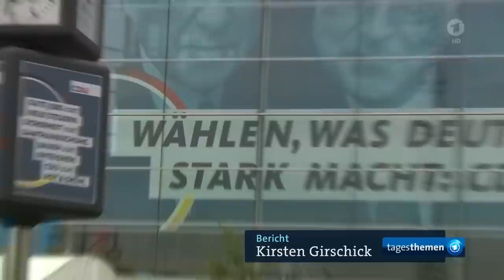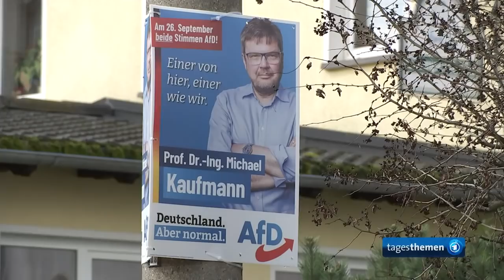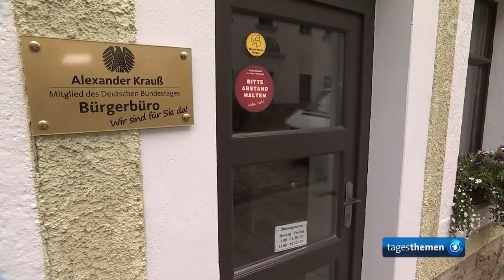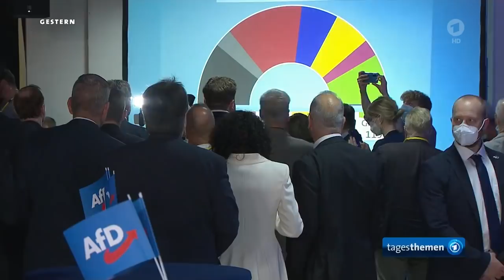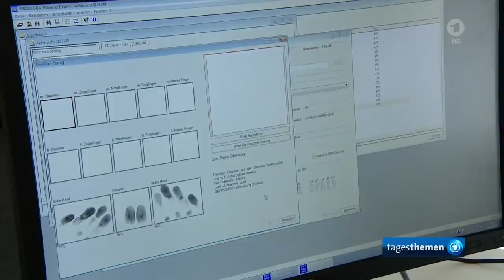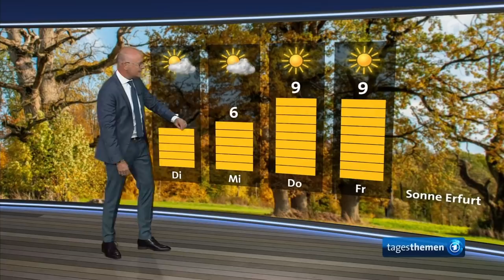tagesthemen 22:15 Uhr, 27.09.2021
Themen der Sendung: Gemischte Reaktionen in der Bevölkerung nach Bundestagswahl, Stimmung in der Union nach SPD-Wahlsieg angespannt, Wahlerfolge der AfD in Ostdeutschland Zeugnis von Versäumnissen der CDU, AfD-Parteispitze beurteilt Wahlergebnis unterschiedlich, Grüne und FDP suchen Gemeinsamkeiten in ersten Gesprächen, Die Meinung, Das Wetter